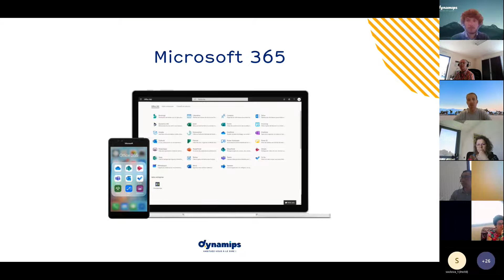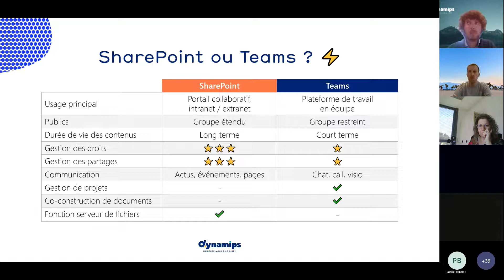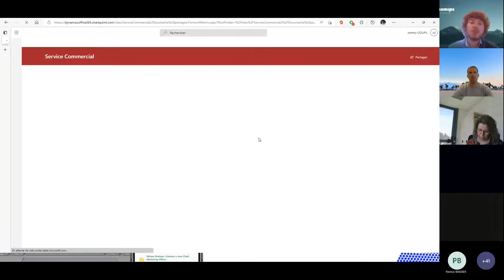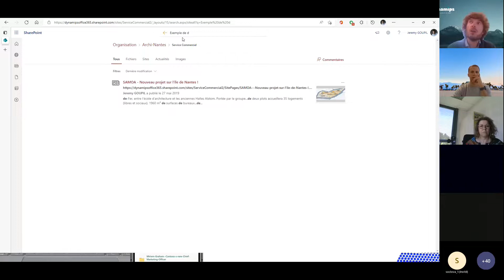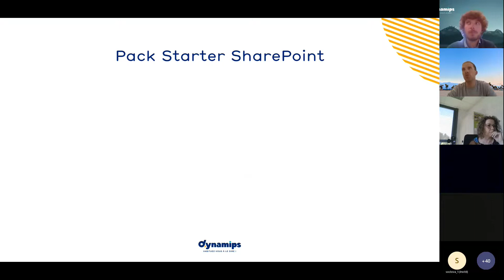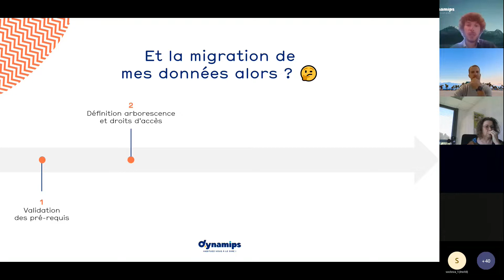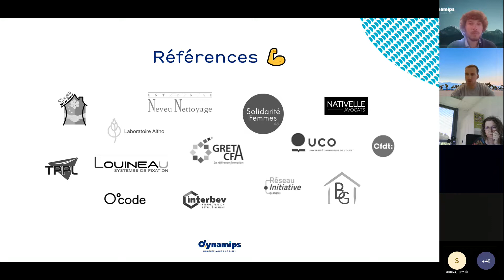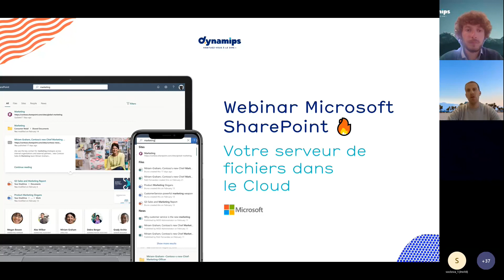Webinar SharePoint, votre serveur de fichiers dans le Cloud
Votre serveur de fichiers dans le Cloud !

Grand oublié du marketing de Microsoft, SharePoint n’en demeure pas moins un outil incontournable de la suite Microsoft 365 ! Portail collaboratif, intranet, extranet, la solution propose un panel d’usages infini et répond à bien des problématiques récurrentes rencontrées chez nos clients PME. Et parmi elles, la place du sacro-saint serveur de fichiers dans le système d’informations de l’organisation ! 😉

AU PROGRAMME :
Microsoft 365 & licensing

SharePoint ou Teams ?

Démo – Votre serveur de fichiers dans le cloud :

    Droits d’accès et partage documentaire
    Organisation et arborescence
    Fonction Recherche
    Mode déconnecté et synchronisation des documents
    Sécurisation des documents
    Travail collaboratif

Qu’en est-il de la migration de mes données ?

Accompagnement Dynamips

INTERVENANTS :
Fabien LEVEQUE - Directeur marketing & RSE
Jérémy GOUPIL - Consultant Solutions Cloud